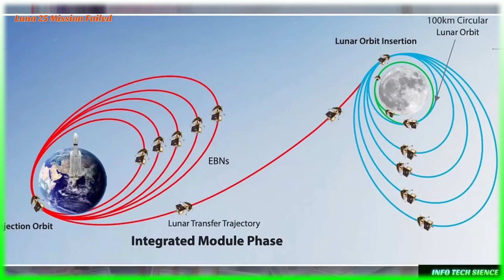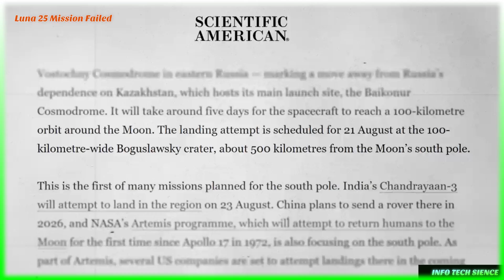How the Russian Luna Mission Ended in Failure| Luna 25 moon mission Failed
Did you know that the Russian Luna 25 moon mission ended in failure?
Luna 25 was supposed to be the first ever mission to land on the far side of the moon, but it ended in disaster. The spacecraft failed to launch and all communication with it was lost.
Learn all about this failed Russian moon mission in this video, and find out why it was such a big failure. You'll also find out what happened.
This video have some important key points that is discussed.
1-what happened to luna 25
2-russian luna 25 mission failed
3-russian moon landing video
4-luna 24 crash
0:00 friends Luna 25 is a significant lunar
0:03
Mission spearheaded by the Russian space
0:05
agency Rose Cosmos aims to expand our
0:08
understanding of the moon's enigmatic
0:10
South Pole region
0:12
equipped with a suite of advanced
0:13
scientific instruments including cameras
0:16
spectrometers and drilling equipment
0:19
Luna 25 is poised to explore and analyze
0:22
the moon's surface composition geology
0:25
and potential water ice deposits
0:28
but Russia's first moon mission in 47
0:31
years failed when its Luna 25 spacecraft
0:33
spun out of control and crashed into the
0:36
moon after a problem preparing for
0:38
pre-landing orbit underscoring the
0:40
post-soviet decline of a once mighty
0:42
space program
0:43
Russia's State space Corporation
0:46
roscosmos said it had lost contact with
0:49
the craft at 11 57 Greenwich Mean Time
0:51
on Saturday after a problem as the craft
0:54
was shunted into pre-landing orbit a
0:57
soft Landing had been planned for Monday
1:00
the apparatus moved into an
1:02
unpredictable orbit and ceased to exist
1:04
as a result of a collision with the
1:06
surface of the Moon roscosmos said in a
1:08
statement
1:09
it set a special inter departmental
1:12
commission had been formed to
1:13
investigate the reasons behind the loss
1:15
of the Luna 25 craft whose mission had
1:18
raised hopes in Moscow that Russia was
1:20
returning to the big Power moon race the
1:22
failure underscored the decline of
1:24
Russia's space Power since the Glory
1:26
Days of cold war competition when Moscow
1:28
was the first to launch a satellite to
1:30
orbit the earth Sputnik 1. in 1957 and
1:34
Soviet Cosmonaut Yuri Gagarin became the
1:37
first man to travel into space in
1:40
1961.
1:42
it also comes as Russia's two trillion
1:44
dollar economy faces its biggest
1:46
external challenge for decades the
1:48
pressure of both Western sanctions and
1:51
fighting the biggest land war in Europe
1:52
since World War II
1:54
Russia has not attempted a moon mission
1:57
since Luna 24 in 1976 when Leonid
2:01
Brezhnev ruled the Kremlin Russia has
2:03
been racing against India whose shandran
2:05
III spacecraft is scheduled to land on
2:08
the moon's South Pole this week and more
2:10
broadly against China and the United
2:12
States which both have advanced lunar
2:14
Ambitions India's chandrayan 3 is set to
2:17
land on the Moon on August 23rd the
2:19
Indian space research organization ISRO
2:22
posted on X formerly Twitter around the
2:25
time news of the Luna
2:27
crash broke
2:29
Russian officials had hoped that the
2:31

Luna 25 Mission would show Russia can
2:33
compete with the superpowers in space
2:35
despite its post-soviet Decline and the
2:38
vast cost of the Ukraine war the flight
2:40
control system was a vulnerable area
2:42
which had to go through many fixes said
2:45
Anatoly Zack the Creator and publisher
2:48
of
2:50
2:52
Russian Space Program
2:54
Zach said Russia had also gone for the
2:56
much more ambitious moon landing before
2:58
undertaking a simpler orbital Mission
3:00
the usual practice for the Soviet Union
3:02
the United States China and India
3:06
more than a decade ago the failure of
3:08
the 2011 Phobos Grant mission to one of
3:11
the moons of Mars underscored the
3:13
challenges facing Russia's Space Program
3:16
it could not even exit the Earth's orbit
3:18
and fell back to Earth smashing into the
3:21
Pacific Ocean in 2012.eventually in the
3:24
early 2010s Russia settled upon the idea
3:27
of the Luna 25 mission to the South Pole
3:29
of the Moon
3:30
Luna 25 did manage to exit the Earth's
3:33
orbit
3:34
but its failure means that Russia may
3:36
not be the first to sample the frozen
3:38
water which scientists believe the South
3:40
Pole of the Moon holds
3:43
it was not immediately unclear what
3:45
long-term impact the failed Mission
3:47
would have on the country's Moon program
3:48
which envisages several more missions
3:50
3:53
3:56